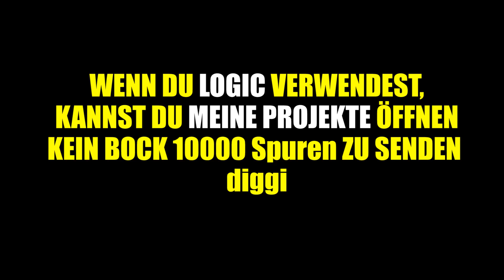JBB 2017 - Lets Goooo!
Viel Glück an euch :)